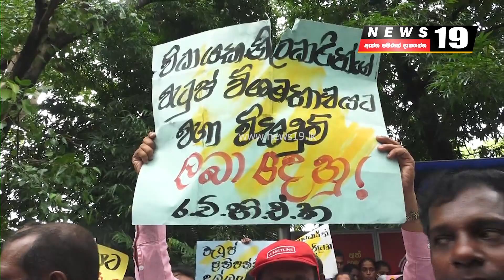අපි කිසිම වෙලාවක අරගල වලට ඉදිරිපත් උනේ නැහැ